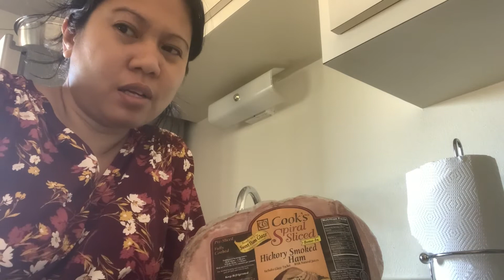Cooking Ham With Pineapple Juice